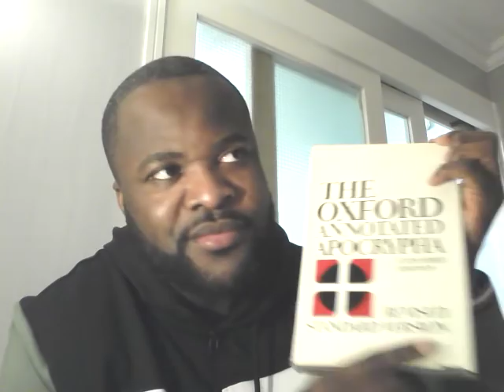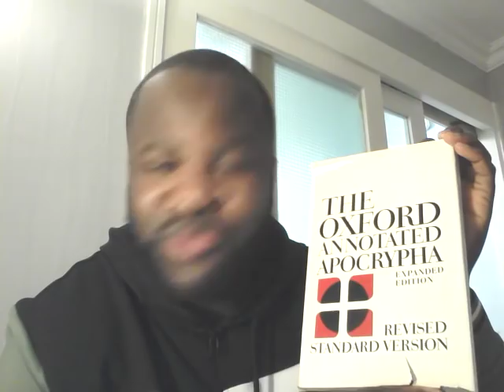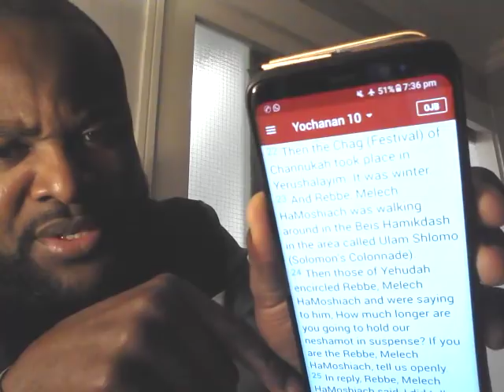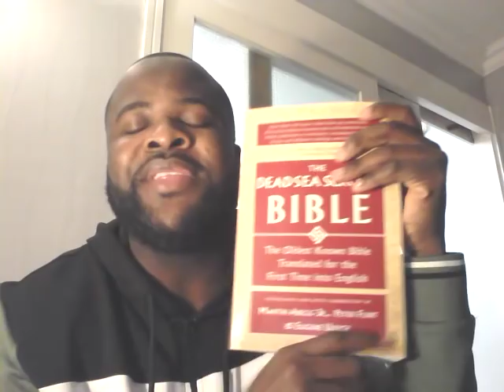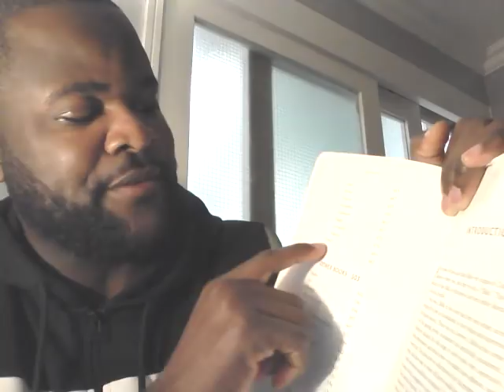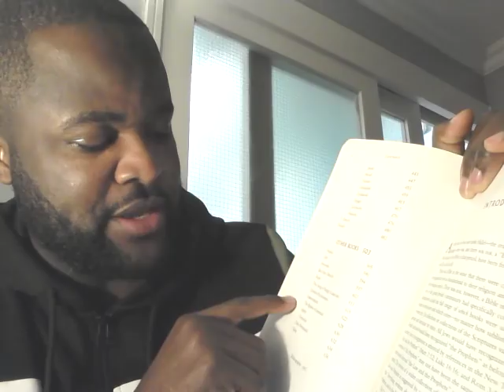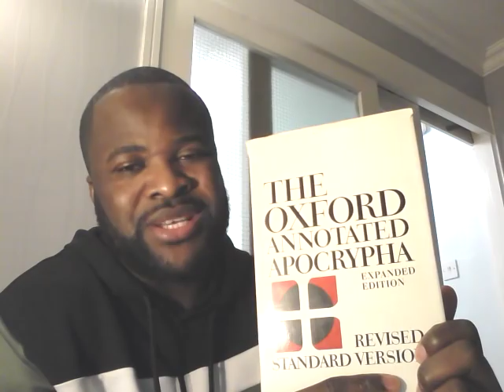Certains livres ont-ils été enlevés de la bible: Les livres apocryphes